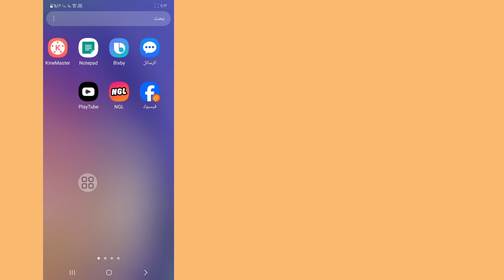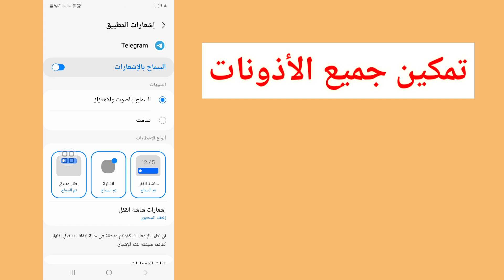إصلاح Telegram محاولات كثيرة جدًا يرجى المحاولة مرة أخرى لاحقًا (تحديث 2024)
Real Solutions

إصلاح Telegram محاولات كثيرة جدًا يرجى المحاولة مرة أخرى لاحقًا (تحديث 2024) |  برقية للعديد من المحاولات

 مرحبا بكم في قناتي الحلول الحقيقية.

هل تريد إصلاح Telegram محاولات كثيرة جدًا، يرجى المحاولة مرة أخرى لاحقًا (تحديث 2024). إذا كانت الإجابة بنعم، فهذا الفيديو مناسب لك. سأوضح لك في هذا الفيديو إصلاح عدد كبير جدًا من المحاولات في Telegram، يرجى المحاولة مرة أخرى لاحقًا (تحديث 2024). سأعرض أسهل وأحدث عملية لإصلاح Telegram، محاولات كثيرة جدًا، يرجى المحاولة مرة أخرى لاحقًا (تحديث 2024). لذا استمر في مشاهدة الفيديو كاملاً دون تخطيه لتتعرف على إصلاح عدد كبير من المحاولات في Telegram، يرجى المحاولة مرة أخرى لاحقًا (تحديث 2024) | تيليجرام محاولات كثيرة.

 استفسارك حول إصلاح Telegram محاولات كثيرة جدًا، يرجى المحاولة مرة أخرى لاحقًا (تحديث 2024) |  محاولات Telegram كثيرة جدًا:

 إصلاح Telegram محاولات كثيرة جدًا، يرجى المحاولة مرة أخرى لاحقًا.
 كيفية إصلاح Telegram محاولات كثيرة جدًا، يرجى المحاولة مرة أخرى لاحقًا.
 Telegram محاولات كثيرة جدًا، يرجى المحاولة مرة أخرى لاحقًا.
 محاولات كثيرة. الرجاء معاودة المحاولة في وقت لاحق.
 محاولات كثيرة جدًا حاول مرة أخرى لاحقًا Telegram.
 كيف يمكنني إصلاح عدد كبير جدًا من المحاولات في Telegram.
 لماذا يظهر Telegram الكثير من المحاولات حاول مرة أخرى لاحقًا.